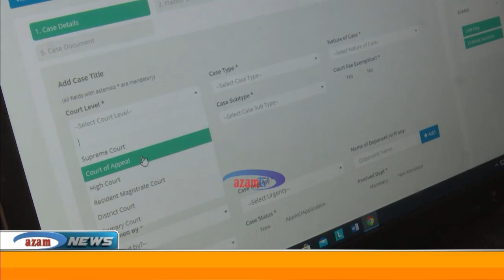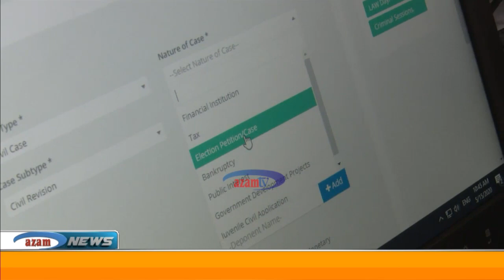Mahakama Kuu Kigoma yaanza kusajili kesi mtandaoni, yataka watu kutumia njia hiyo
Mahakama Kuu Kanda ya Kigoma imewataka wananchi na mawakili nchini kutumia vema teknolojia mpya ya kusajili kesi kwa njia ya mtandao kuputia tovuti ya mahakama ili kuepeluka usumbufu na gharama mbalimbali zisizo za lazima.